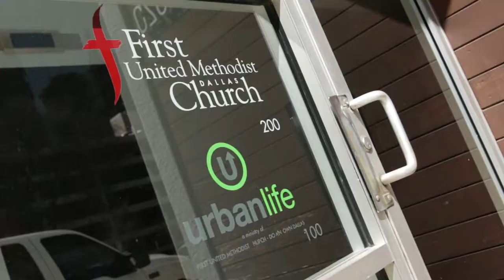Rev. Holly Bandel talks about Easter and the power of Acts2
Rev. Holly Bandel shares her thoughts on what Easter means to her. Watch her examples of witnessing and seeing the holy spirit around you.  Rev. Bandel is the Associate Minister for Mission & Advocacy at First United Methodist Church in Dallas.